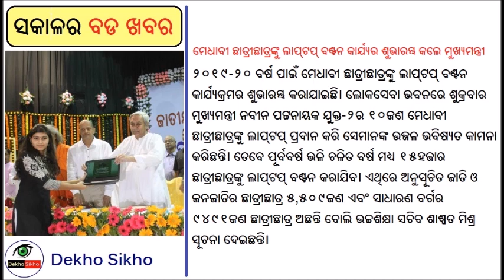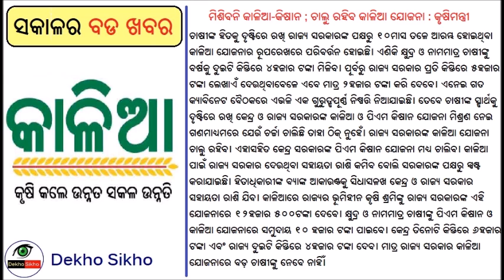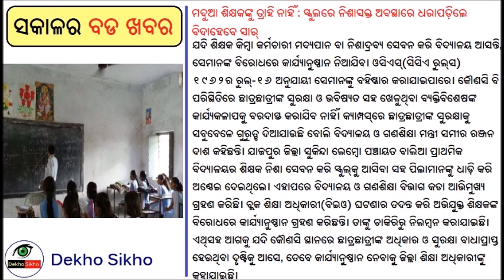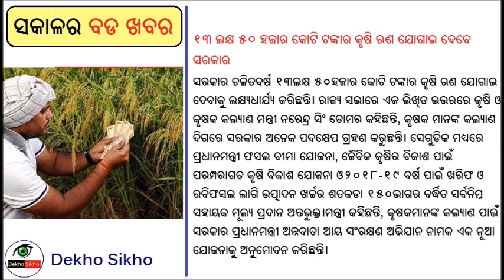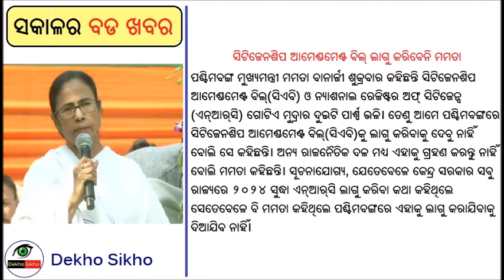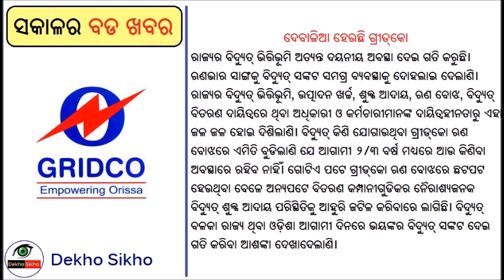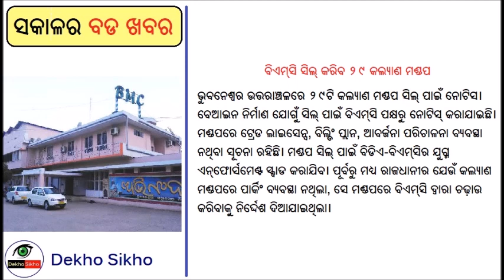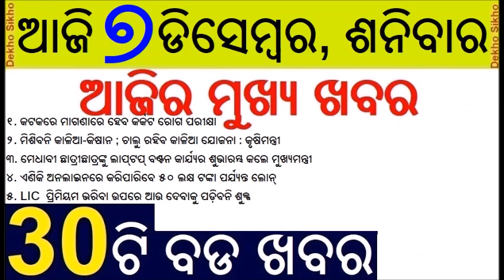Laptop distribution to meritorious student started by Naveen Patnaik | Kalia Yojana | 30 Bada Khabar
Dekho Sikho is odisha's number one odia news channel which provides all the latest news in the morning. Here you can find news all over the odisha and also international news. Today's main headlines are,  Laptop distribution of meritorious student started by naveen patnaik, Mission shakti mela started in Bhubaneswar, LIC will not take processing fee, You can take loan of 5o lacs via online, RBI will launch its payment wallet. Pass port new rules.